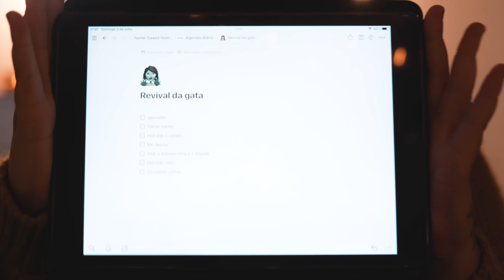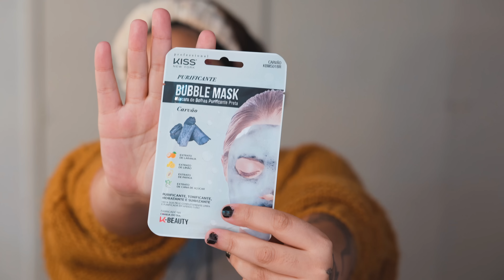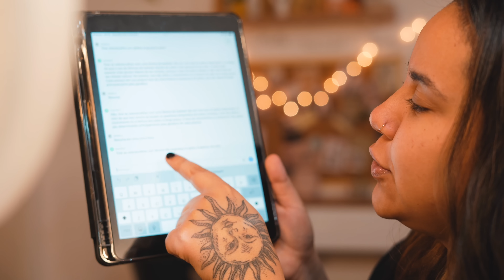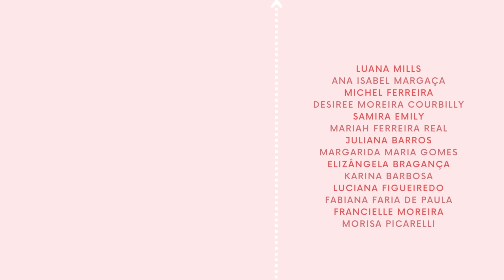EU TAVA MUITO FEIAAAA: VEIO AÍ O REVIVAL DA GATA - ISABELA BORGES